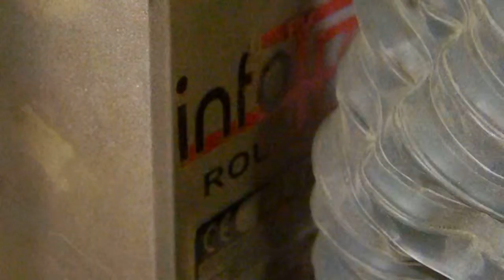Frezowanie PR-11_5.MOV